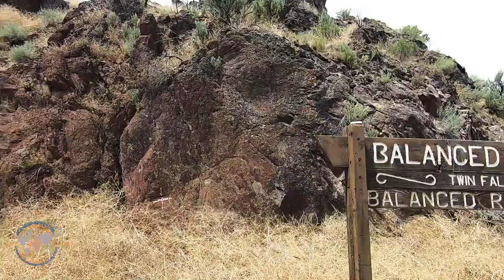TWIN FALLS IDAHO | CHASING WATERFALLS | RV LIVING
✔️About this Episode:

As we travel north for the Heavy-Duty Truck (HDT) Rally in Caldwell, Idaho we stopped for a few days in Twin Falls, Idaho to do some sightseeing. We’ve never spent time in Twin Falls and this was the perfect opportunity to explore.

Come along as we check out Shoshone Falls, Balance Rock and the amazing Snake River.

Stay safe out there and we’ll see you on the road!

Until next time, Safe Travels.

Track used in this episode:

Intro/Outro –
ES_Walk The Walk – Jan Chmelar
Main –
ES_Weather Any Storm – Cody Francis

Check out the JonesN2Travel Amazon and Gear page for our favorite gear.

CAMERA GEAR

GoPro Hero7 Black Vlogging Camera
Canon 80D DSLR
Go Pro Session 5
Samsung S9+ Smart Phone
Zhiyun Smooth-Q Cell Phone Gimbal
GoPro Suction Cup
Aluminum Table Top Tri-Pod
Samsung 64GB Select Memory Card
Vicdozia Selfie Stick for GoPro
Blue Tooth Selfie Stick for Smart Phone
Rode Video Micro Mic
Gimbal Extension Bracket for Mic
Ultra-Bright LED Video Light
Rode Mic Patch Cable (use Rode Mic with your smart phone)